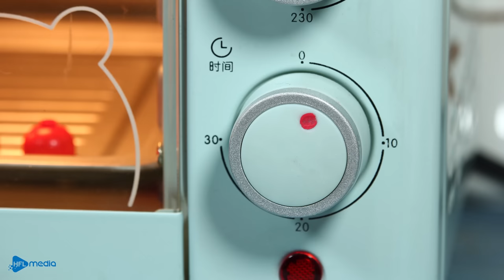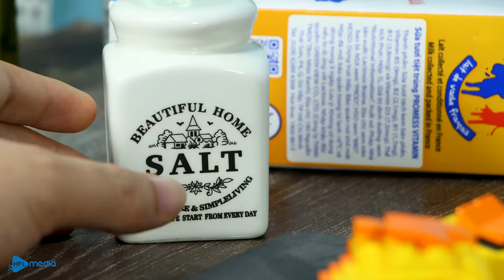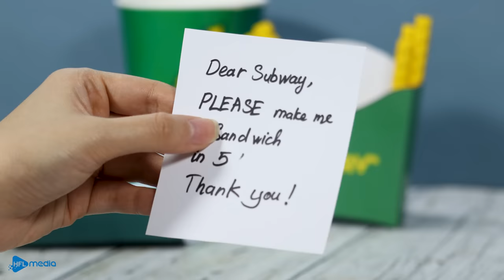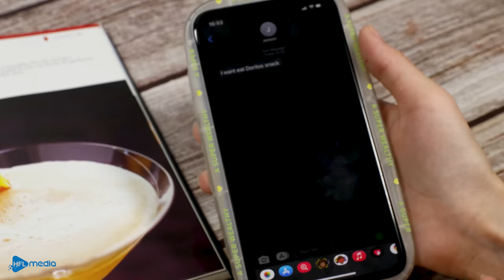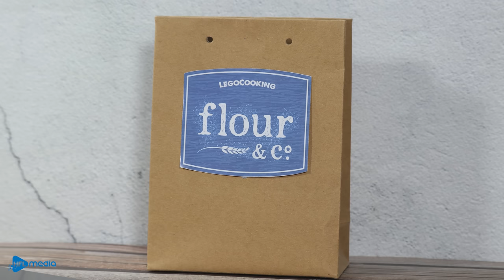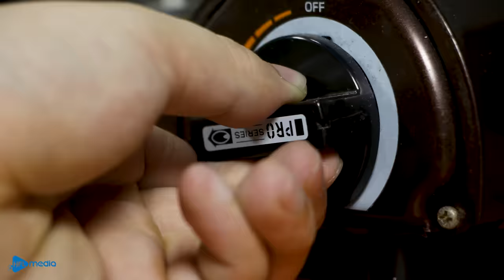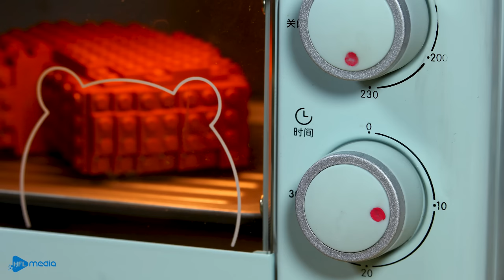Killer of the Deep Sea: ANGLER FISH | Amazing Cutting Skills | Lego Cooking Food ASMR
Killer of the Deep Sea: Eating ANGLER FISH | Amazing Cutting Skills | Lego Cooking Food ASMR

▻ You may find these channels interesting:
▻ CREDIT ◅
Producer & Director - Be Hoang
Scriptwriter - Dao Do
Animator - Nam Do
Editor & Sound designer - Cuong Do
Production Designer - Huy Pham
System Developer - Mai Dao